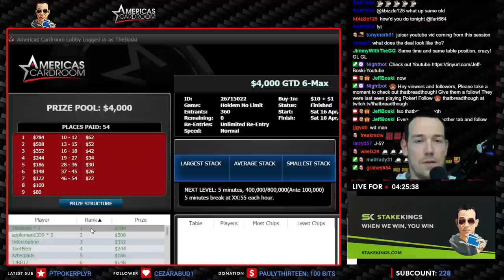I AM ON FIRE! Twitch Online Poker Highlights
In this Twitch poker highlight video, a play many poker tournaments on Americas Cardroom.  You won't believe how much money I won!

In this Twitch Poker Highlight video, I play the ACR $11 Progressive Knockout tournament.  The goal is to personally eliminate as my people as possible and collect their progressively bigger bounties.  Watch and find out if I win all the chips and the biggest prize!

 @Ryan Depaulo: Degenerate Gambler   @Brad Owen   @Andrew Neeme   @Live at the Bike! Poker Stream   @CzechRaiseCharles   @Mariano   @Raise Your Edge   @BBZ Poker   @Raising The Nuts   @RampagePoker   @Matt Vaughan   @Ben Deach   @Doug Polk Poker   @K. Pokerkraut   @Detroit Poker   @MarlzTV   @Jaime Staples   @JeffGrossPoker   @Lex Veldhuis   @Daniel Negreanu